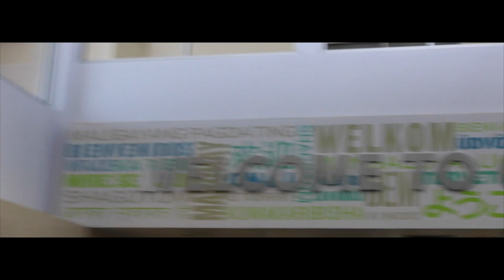vlog #15 vape juice all the way from DANAO CITY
just a short vlog for you mga brod.